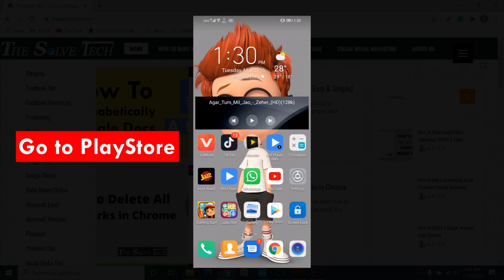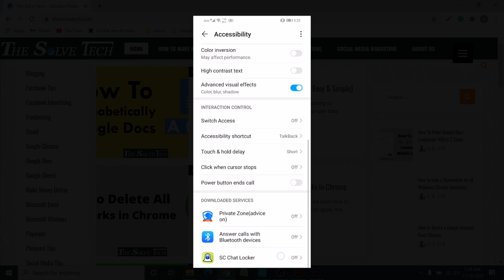How to Lock Your Snapchat || Locked Snapchat Chats, Pictures & Stories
Hello Everyone.
Today is very special because today in this Snapchat tutorial video I am going to show a very simple method How to Lock Your Snapchat.